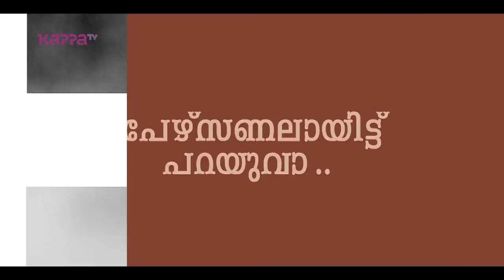Niranj Suresh(Part 3) - I Personally - Kappa TV